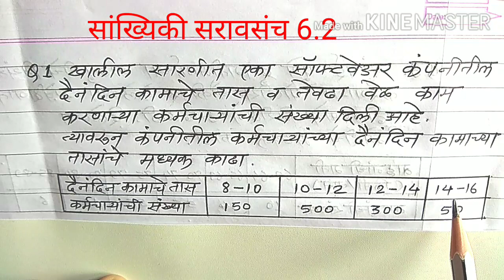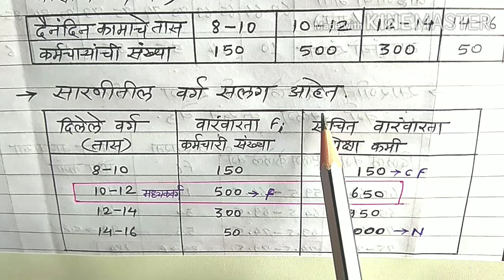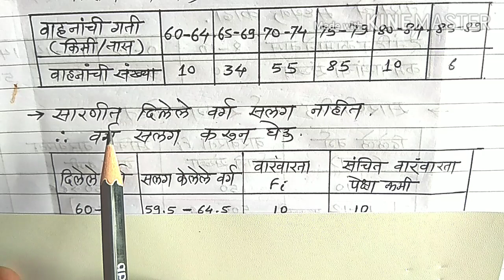SSC Math1,सांख्यिकी सरावसंच 6.2,Statistics exercise 6.2, मध्यक ,Median, My math,My Math.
My math,Dahavi ganit-1 ,sankhyiki saravsancha 6.2, , varanvarata vitaran saranivarun madhyak kadha, Find the median from grouped frequency distribution,madhyak kadha, SSC math exercise 6.2,१० वी गणित-1 saravsancha 6.2. ex.(1,3.),SSC Ganit for semi. My math, MY MATH, my math, माझ्या इतर you tube videoच्या links नक्की पहा.    *इ.दहावी-गणित भाग१ *अंकगणिती श्रेढी* *%%%%%%%%%%%* *सर्व सरावसंच*